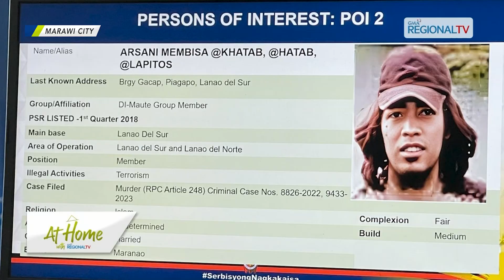At Home with GMA Regional TV: Suspek sa pagpamomba sa gym sa MSU-Marawi, nailhan na.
Duha sa 3 ka suspek sa pagpamomba sa gym sa MSU-Marawi, nailhan na.